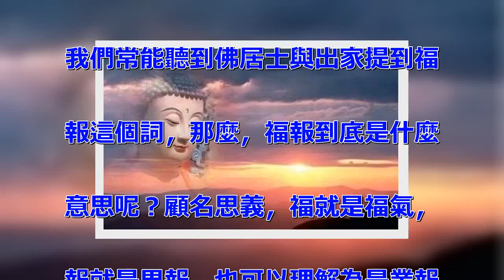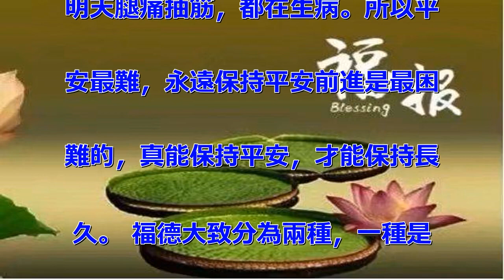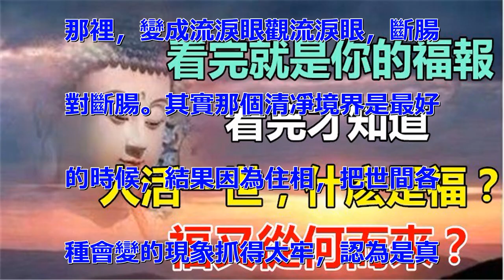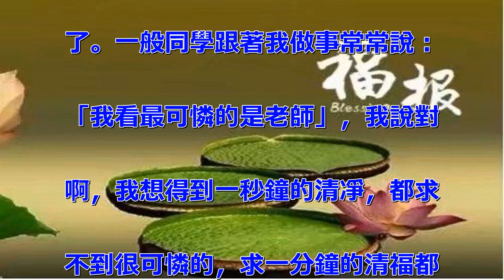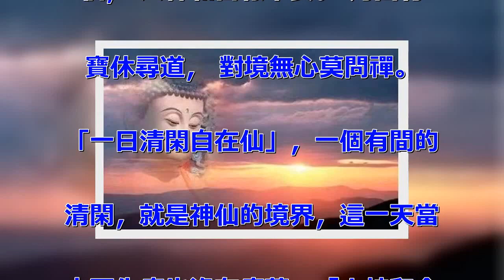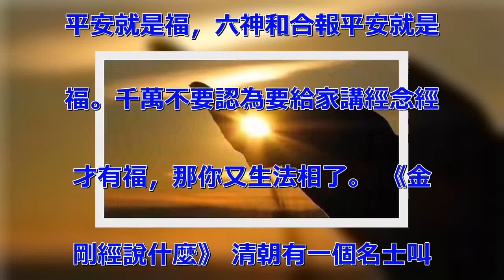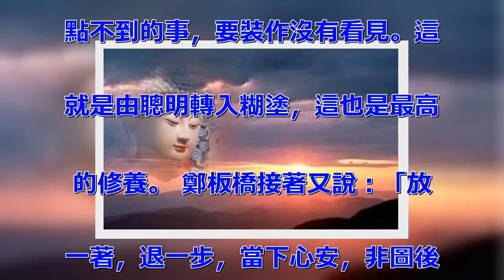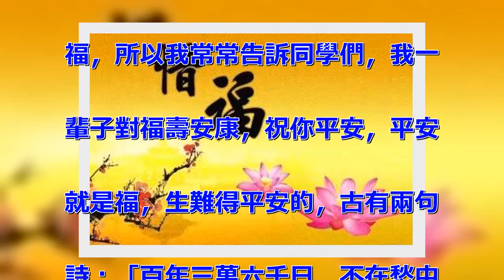看完就是你的福報，看完才知道人活一世，什麼是福；福又從何而來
我們常能聽到佛居士與出家提到福
報這個詞，那麼，福報到底是什麼
意思呢？顧名思義，福就是福氣，
報就是果報，也可以理解為是業報
。也就是說今生今世，一個在他（
她）的生命旅途中所遇到的所有好
事與不好的事，好與不好的，好工
作與不好的工作，好生活環境與不
好的生活環境，好家與不好的家，
好丈夫與不好的丈夫，好妻子與不
好的妻子，好子女與不好的子女，
好鄰居與不好的鄰居等等
-。總之是由前世所做業因，所產
生出來的一種果報，在現實中的體
現。 在政治哲學上，如果想立功
創業，就要注意 「其安易持」這
一點。這是什麼意思呢?是說平常
的事情，如果要繼續保持平常是非
常難的。 所以十多年來，我給寫
信，最後的祝福語都是寫「恭祝平
安」。生最難得是平安，生平安就
是福氣。古說：「百年三萬六千日
，不在愁中即病中」，的一生，不
是煩惱愁苦就是生病，今天感冒，
明天腿痛抽筋，都在生病。所以平
安最難，永遠保持平安前進是最困
難的，真能保持平安，才能保持長
久。 福德大致分為兩種，一種是
世間的福德，文學上稱鴻福，是世
間法;另一種是所謂清福，出世間
法。 清福比鴻福還難，所以要享
清福更難。可是一般世間上的，到
了晚年可以享清福時，他反而怕寂
寞怕冷清了，此所謂蠻可憐的!這
是著相的關係，因為有相我相的緣
故所造成。看到孩子們長大出國了
，一個對著電視，或者倆夫妻坐在
那裡，變成流淚眼觀流淚眼，斷腸
對斷腸。其實那個清凈境界是最好
的時候，結果因為住相，把世間各
種會變的現象抓得太牢，認為是真
，等現象變時，他認為什麼都不對
了。一般同學跟著我做事常常說：
「我看最可憐的是老師」，我說對
啊，我想得到一秒鐘的清凈，都求
不到很可憐的，求一分鐘的清福都
沒有。 可是真到了享清福的時候
，往往不知道那是真正的福報來了
。事實上，平安無事，清清凈凈，
就是究竟的福報。 現在我們很多
的研究《金剛經》，又講《金剛經
》，那福氣不是好得很嗎?那當然
好啊!坐在那裡萬事都不做，冷氣
吹著，又可以瞎想一頓，這兩個鐘
頭蠻舒服的嘛!這就是有福氣了。
什麼是福?平安就是福，呂純陽有
一首詩描寫福氣： 一日清閑自在
仙， 六神和合報平安。 丹田有
寶休尋道， 對境無心莫問禪。
「一日清閑自在仙」，一個有間的
清閑，就是神仙的境界，這一天當
中不生病也沒有痛苦，「六神和合
報平安」就是福。「丹田有寶休尋
道」，是指心田，心裡清凈就是修
行，不必再去尋個什麼。「對境無
心莫問禪」，對境無心就是禪嘛!
何必再問禪呢!所以啊，我們曉得
平安就是福，六神和合報平安就是
福。千萬不要認為要給家講經念經
才有福，那你又生法相了。 《金
剛經說什麼》 清朝有一個名士叫
鄭板橋，他就常說：「聰明難，糊
塗難，由聰明轉入糊塗更難。 」
內心要絕對的聰明，外邊要假裝糊
塗。尤其是家庭夫婦之間，彼此有
點不到的事，要裝作沒有看見。這
就是由聰明轉入糊塗，這也是最高
的修養。 鄭板橋接著又說：「放
一著，退一步，當下心安，非圖後
來福報也。」這個福報並不是指信
宗教、作點好事或求來生享福的福
報，而是為了自己一生心境上平安
的福報。我們剛才說到玩神通、玩
聰明的，結局都不太好的原因，就
是因為他們不能由聰明轉入糊塗之
故。 ——《易經系傳別講》 《
南禪七日》中的相關講述： 什麼
是福報啊?你看六和敬，平安就是
福，所以我常常告訴同學們，我一
輩子對福壽安康，祝你平安，平安
就是福，生難得平安的，古有兩句
詩：「百年三萬六千日，不在愁中
即病中。」我們算算自己的帳，假
設六十歲做一輩子，我們學佛的這
個很重要，帳要算清楚，六十歲一
輩子，三十年都在床上睡覺睡掉了
。只有三十年，這個三十年當中，
小孩不懂事，扣個十年，老年扣了
五年，只有十五年了，三餐飯，一
蹲大小便，亂七八糟耽誤掉，你看
只有活了幾年?這幾年當中，不在
痛苦煩惱，就在生病，大家沒有算
過這個帳吧! 所以你能看到這篇
文章並安靜的閱讀完也是福，能吃
飯是福，能活著是福。最後祝大家
：一生平安！